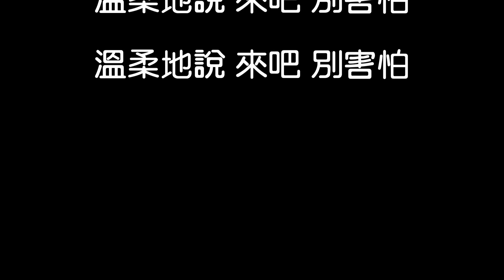胡一天 - 是夢吧《致我們單純的小美好》片尾曲【歌詞】